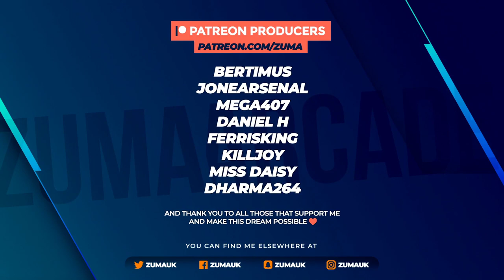theHunter: Call of the Wild - Part 40 - HUNTING MY FIRST DIAMOND!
Experience the thrill of the hunt in a visually breathtaking, technically groundbreaking, vast open world. Immerse yourself in the atmospheric single player campaign, or share the ultimate hunting experience with friends.

~Zuma